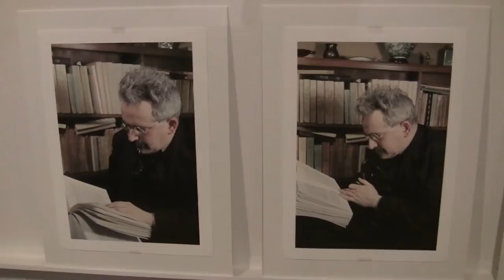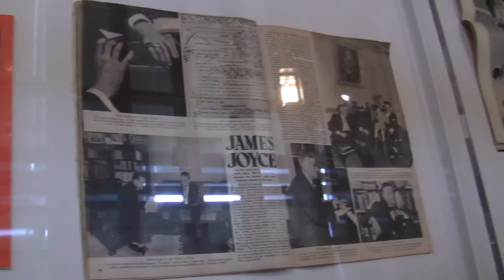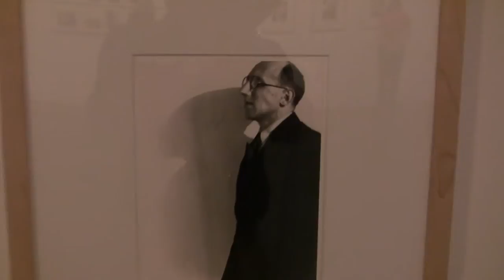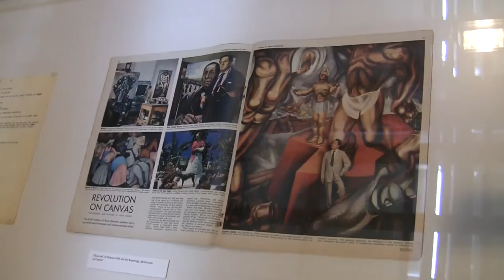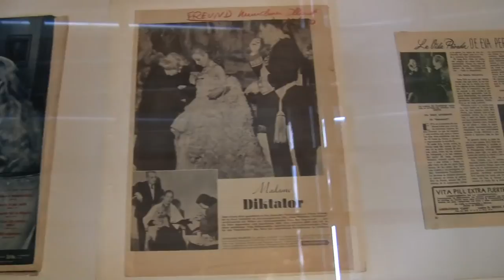Gisèle Freund - Fotografische Szenen und Porträts: Ausstellung in der Akademie der Künste Berlin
Impressions of the exhibition "Gisèle Freund - Photographic Scenes and Portraits" from 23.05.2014 to 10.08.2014 at the Academy of Arts, Berlin.

Impressionen der Ausstellung "Gisèle Freund - Fotografische Szenen und Porträts" vom 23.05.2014 bis 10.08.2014 in der Akademie der Künste, Berlin.

Porträtistin des Geistes: Als Freundin von Benjamin, Virginia Woolf, Frida Kahlo, Sartre, de Beauvoir etc. schuf Gisèle Freund moderne Ikonen; ihre Fotos von Eva Peron lösten eine Staatskrise aus. Die Akademie der Künste zeigt ihr Œuvre in 280 Aufnahmen.